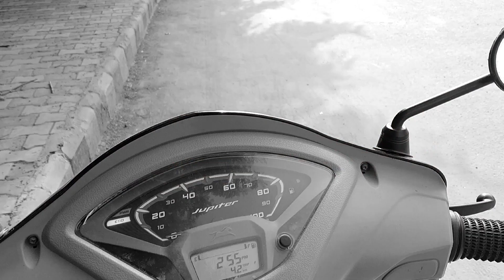my first vlog❤💖 (my first event invitation)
so this is my first vlog i hope you love it ,this vlog is about to my my first event invitation this event was host by the gwalior event company (T.EG.C)

(i am noob in vloging so this is my first experince about vlogging)

devices iam using
for phortography & vlogging - realme 5
for cinematyogrpahy- redmoi -note 10
eqpuipments-

and check out the midnight cafe and restro
this location is fantastic
and food is delicious